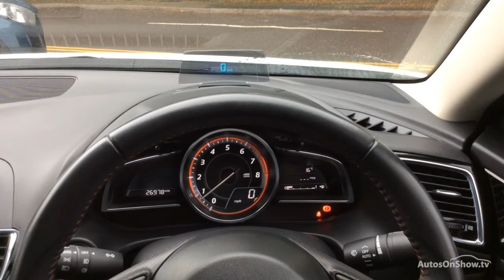MAZDA 3 SPORT NAV WHITE 2014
2014 MAZDA 3 SPORT NAV SALOON PETROL, in WHITE